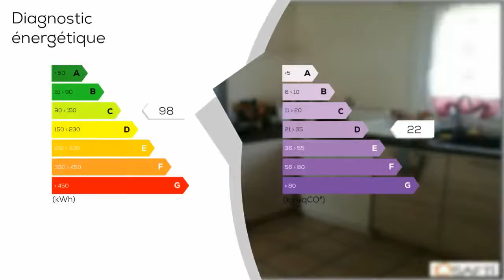A vendre - Maison/villa - CENON-SUR-VIENNE (86530) - 6 pièces - 134m²